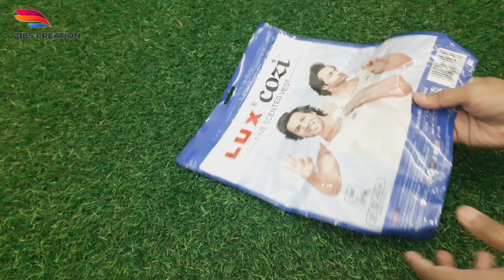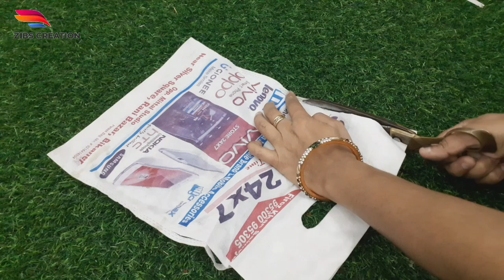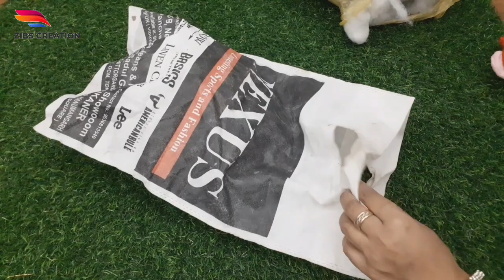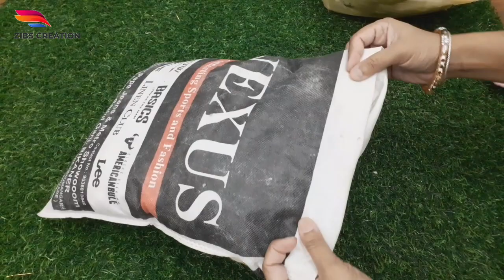घर के बेकार सामान से बनाये घर के लिए सुंदर चीजे/zero cost organization /home maitainance ideas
घर के बेकार सामान से बनाये घर के लिए सुंदर चीजे
zero cost organization
home maitainance ideas